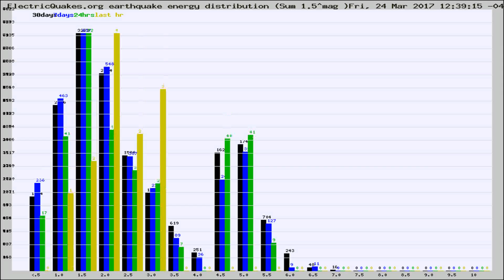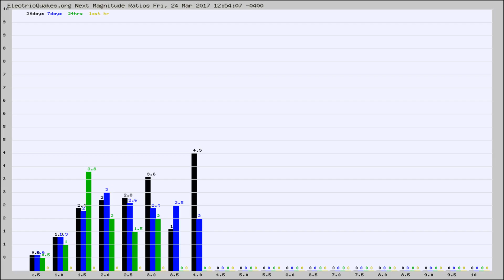Todays_Hourly_World_Earthquake_Statistics_from_ElectricQuakes.org_03-24-17+13:02:01